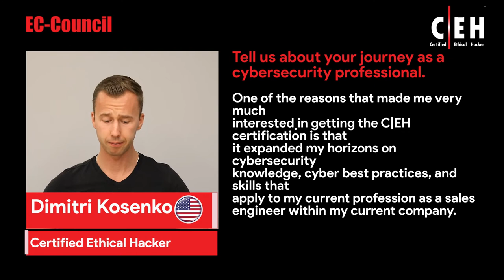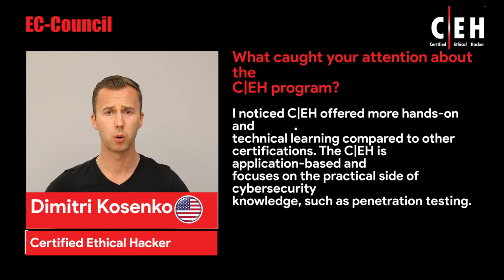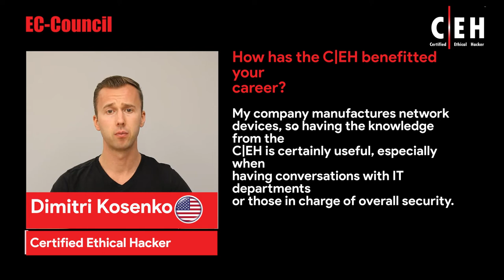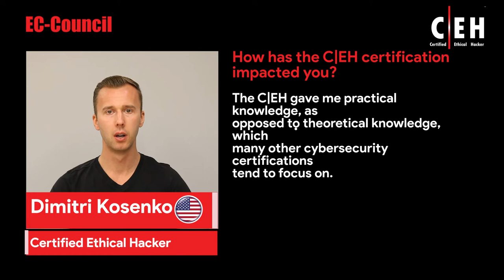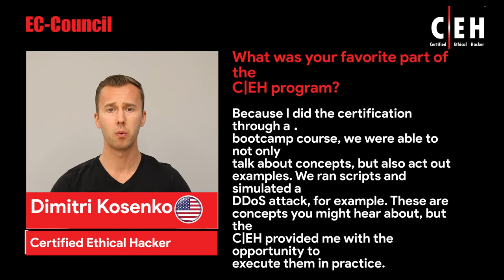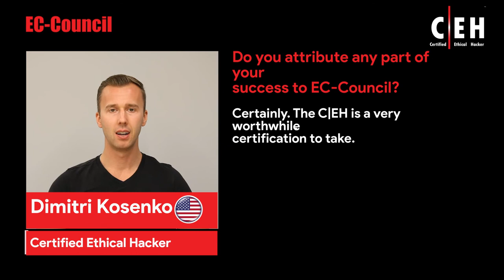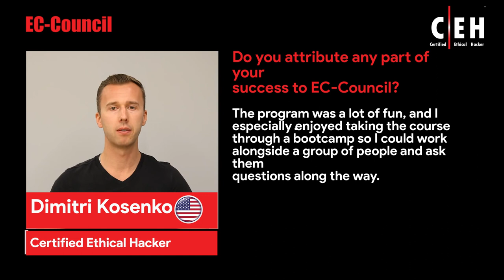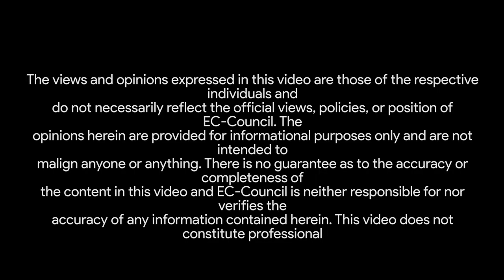How the C|EH Helped Me Build a Strong Cybersecurity Knowledge Base | Dimitri Kosenko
In this video, Dimitri Kosenko, a field sales engineer at Axis Communications, talks about his learning experience in EC-Council’s Certified Ethical Hacker (C|EH) program. Dimitri discusses how the C|EH certification helped him expand his knowledge base and build his career in cybersecurity by offering a hands-on technical educational experience. Watch this video to get insight into Dimitri’s success story.